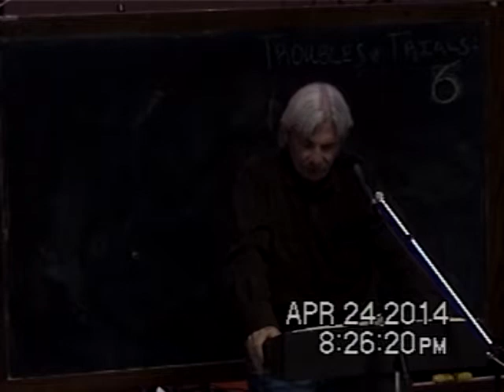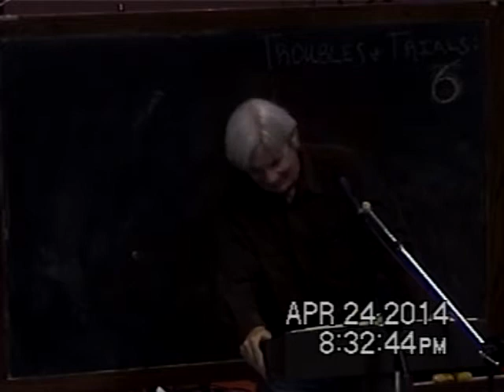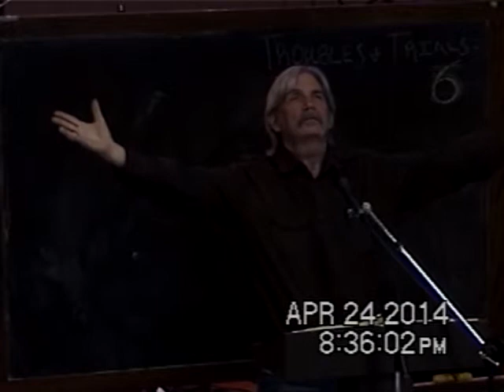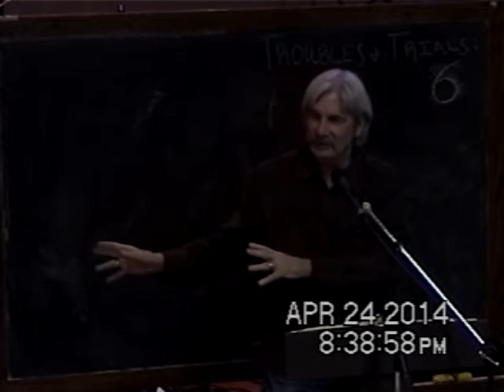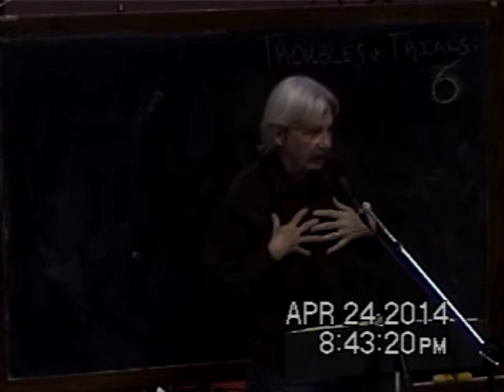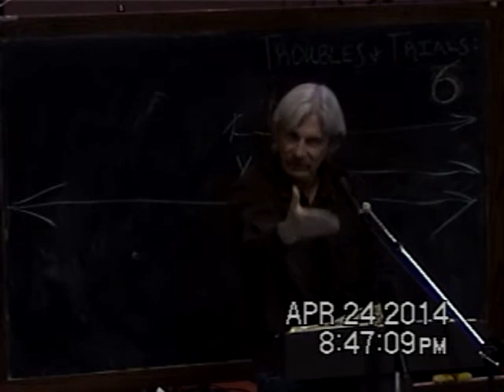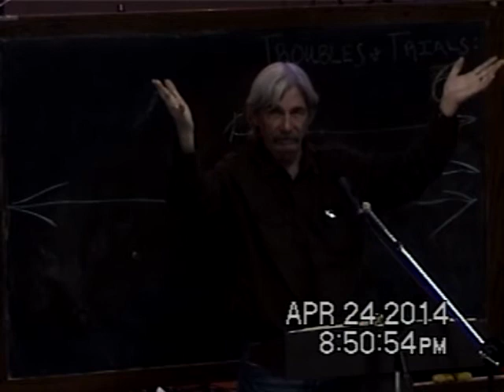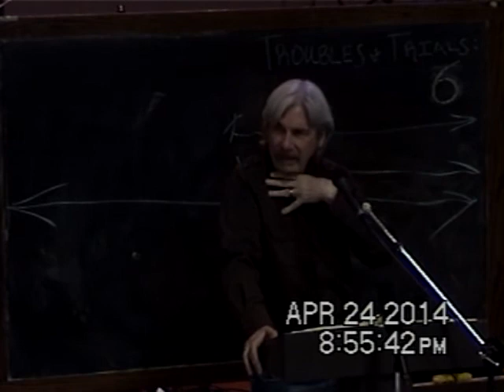6 All Things Work Together